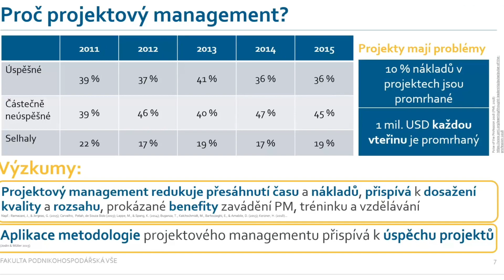Vedlejší specializace Projektový management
Cílem této vedlejší specializace je předat studentům v praxi žádané znalosti, vybavit je metodami, technikami a nástroji a rozvinout jejich dovednosti, které jsou potřebné k řízení projektů v praxi. Studenti v rámci VS řeší týmově reálné projekty, příklady, případové studie i virtuální projekty, a dále se zapojují formou projektové praxe ve vybraných organizacích. Na hodinách mají možnost pracovat a diskutovat s projektovými manažery a s dalšími experty z praxe a jsou v úzkém kontaktu se zástupci a členy asociací projektového řízení působícími v ČR.